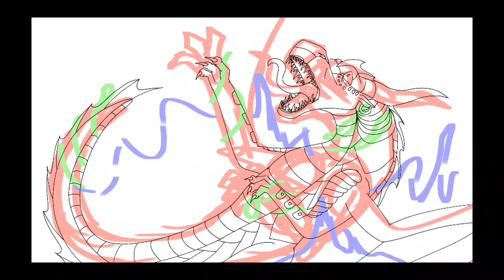Whirlpool's Death (Wof Speedpaint)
Soooooo i've been re-reading the first arc of Wings Of Fire  in graphic novel form. I read book 2 the other day and decided to draw Whirlpool! Okay i don't HATE Whirlpool but i DO NOT support what he was going to do.

Anyways enjoy the Speedpaint.